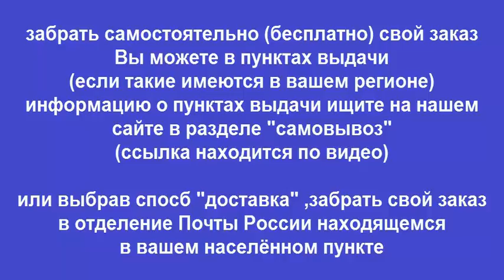Руководство по ремонту HYUNDAI i30